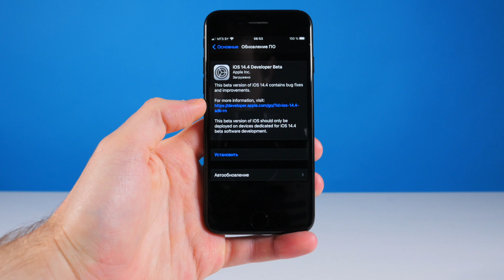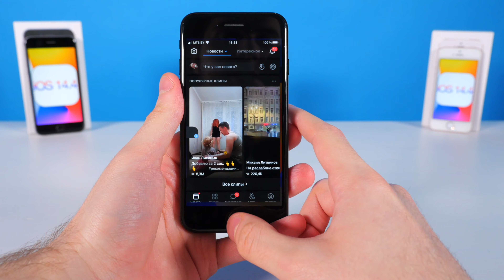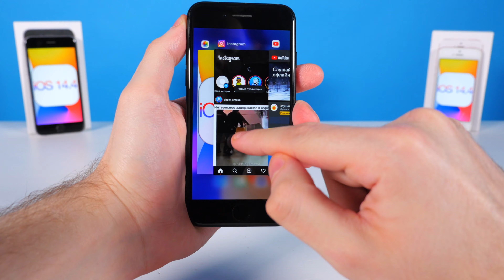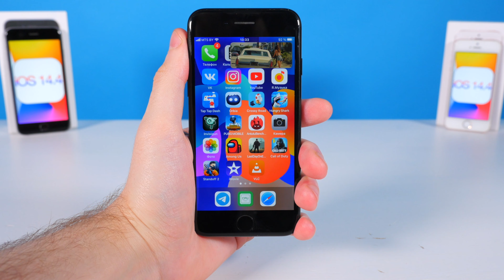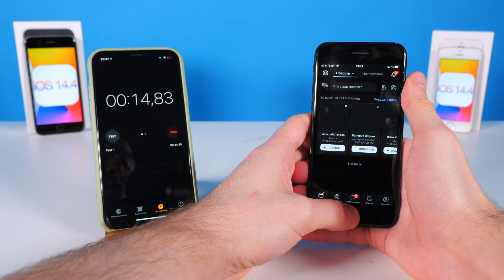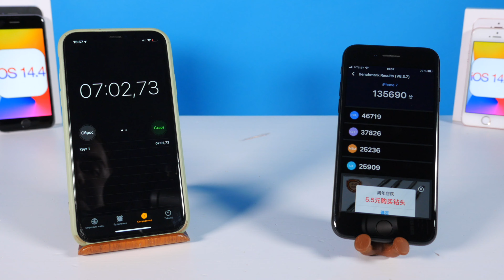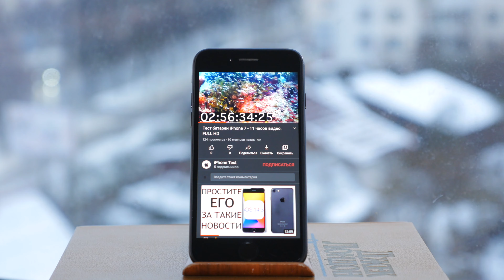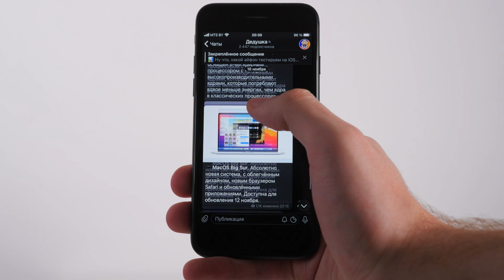ОСТОРОЖНО! iOS 14.4 на iPhone 7. Сравнение c iOS 14.3, ТЕСТ БАТАРЕИ. Что нового? Обновлять iPhone 7?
🍎 Обзор iOS 14.4 на iPhone 7. Как работает iOS 14.4 на iPhone 7. Тест батареи iPhone 7 на iOS 14.4!

📝 Что нового в iOS 14.4 на iPhone 7? Как работает iPhone 7 на iOS 14.4. Стоит ли обновлять iPhone 7 на iOS 14.4. Как держит батарея iPhone 7 на iOS 14.4.

✅ Если у вас есть какой-то вопрос или вы просто хотите что-то сказать, буду рад ответить на Ваш комментарий под этим видео!